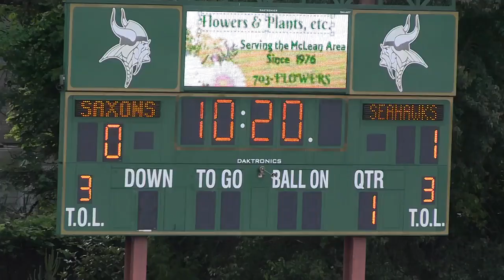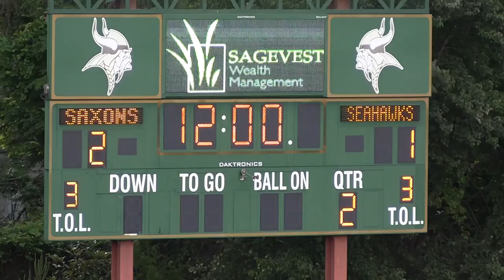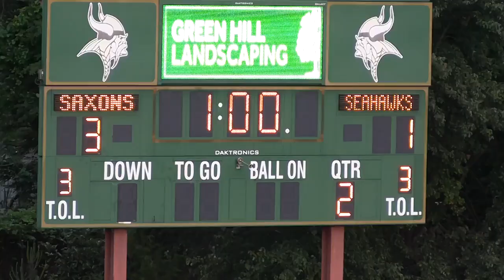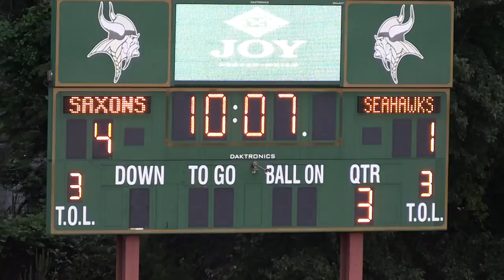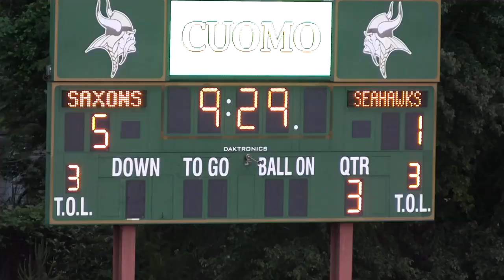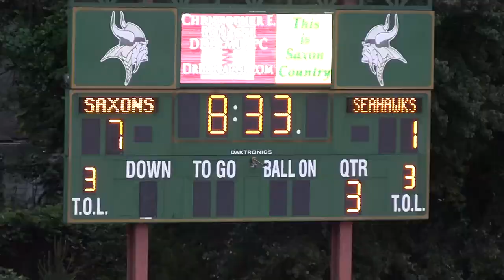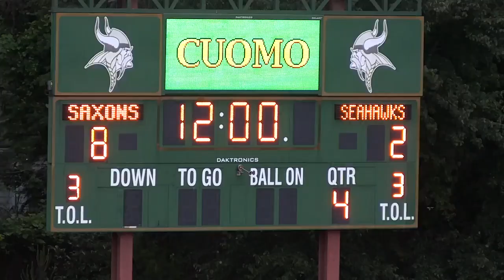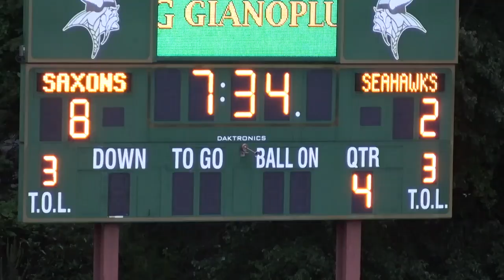Langley vs South Lakes Lacrosse 5/26/21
LaxNumbers VA State Ranking
#20 Langley vs #67 South Lakes
Final 8 - 2 Langley